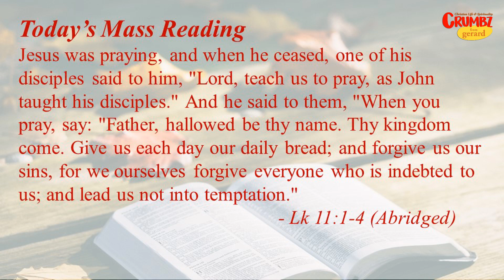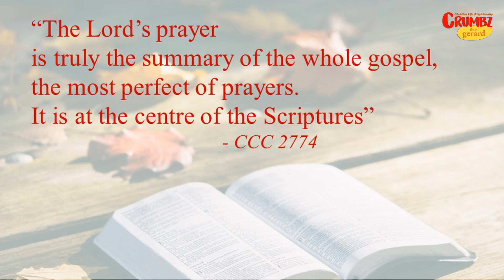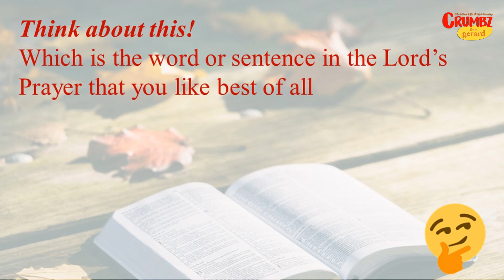The Lord's Prayer ~ Today’s Bible Reflection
Why is the Lord's Prayer called, 'The Lord's Prayer'?
| Bombay Province.

DAILY: A "3-MINUTE" Crumbz Video based on the Mass Readings (Today’s Bible Reflection) or other themes.
SATURDAYS: Sometimes longer Crumbz posts
SUNDAYS:       Crumbz for Kidz
THURSDAYS : Crumbz Break - No posts